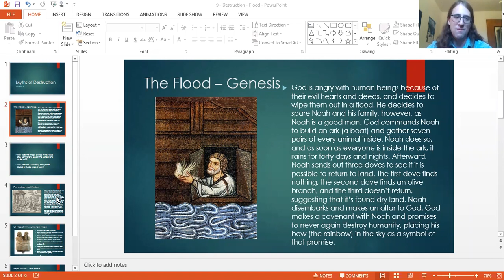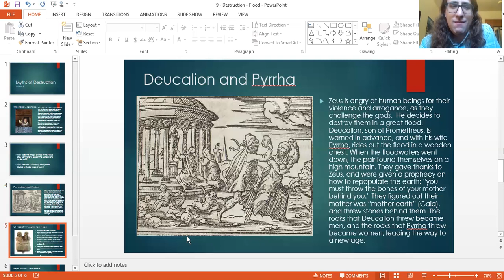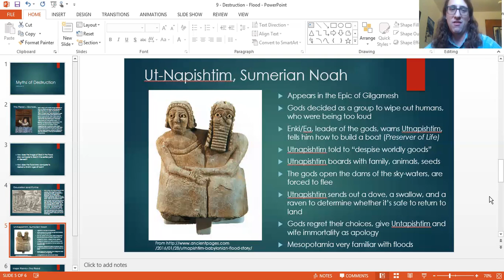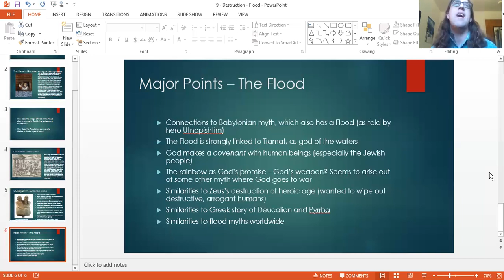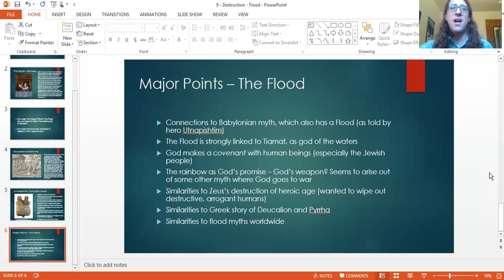2 The Flood in Babylon and Greece